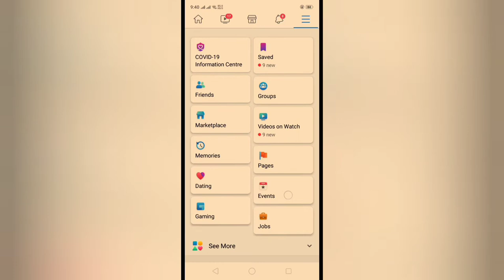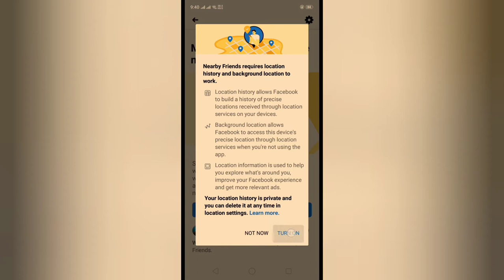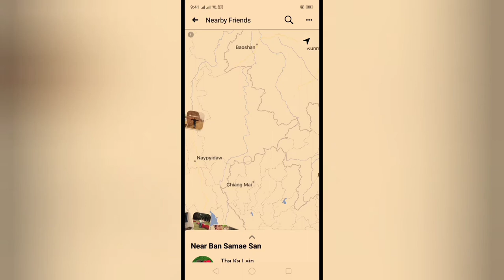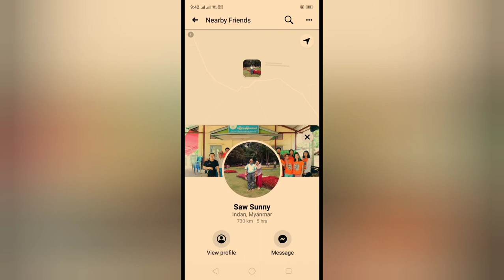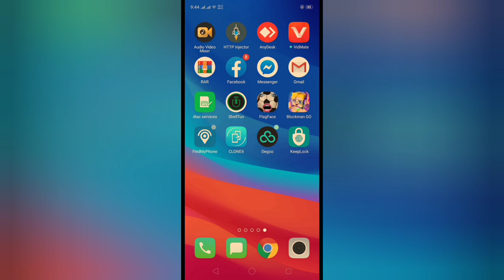Facebook ကသူငယ္ခ်င္းေတြ ႐ွိေနတဲ့ ေနရာကို ၾကည့္နည္း